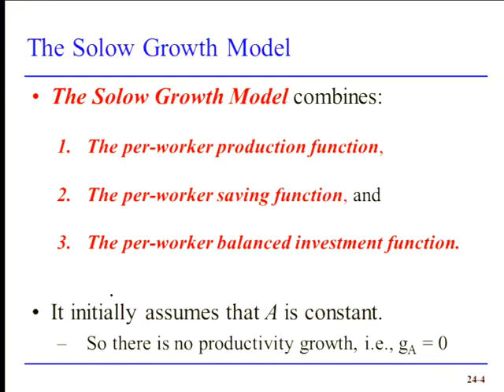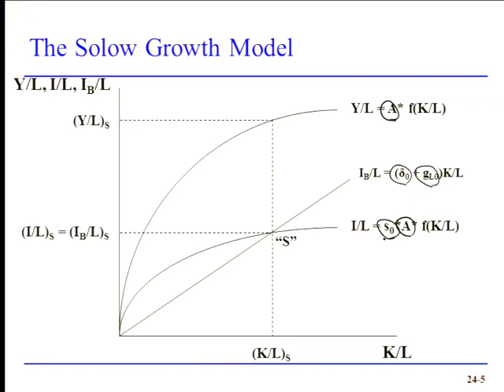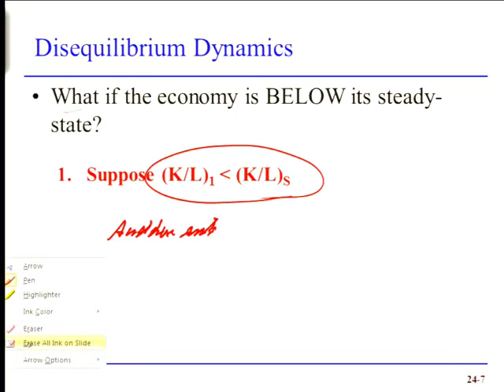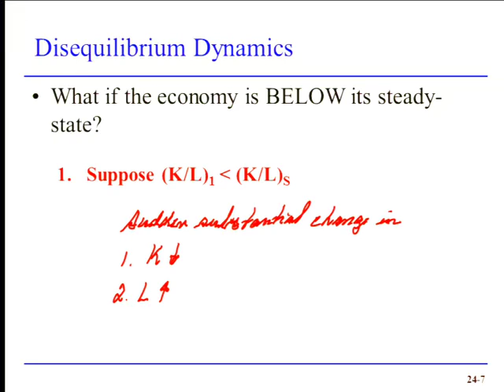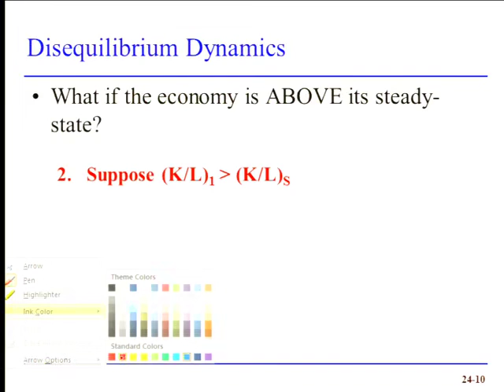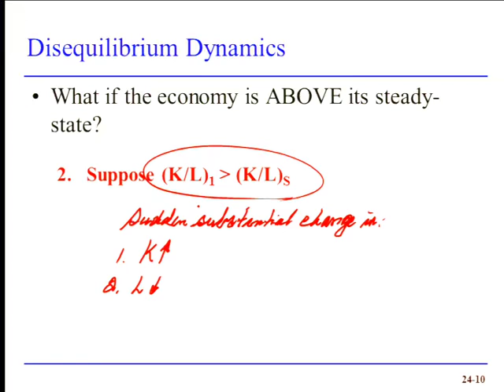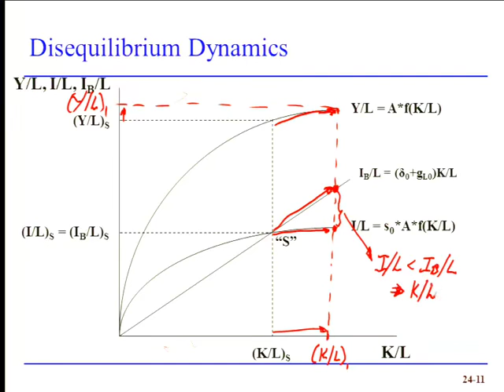2014 09 18 Economics 100B 2014 09 18 The Sources of Growth and the Solow Model, Part 2000